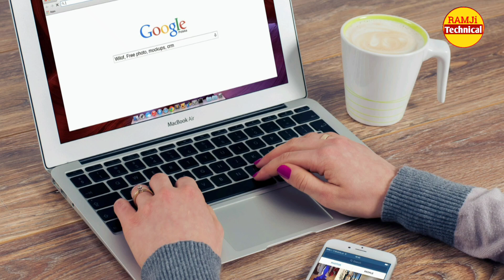लैपटॉप खरीदते समय लैपटॉप में 4 चीजें जरूर होनी चाहिए | Ramji Technical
लैपटॉप में ये 4 चीजें जरूर होनी चाहिए || Laptop Me Kya Kya Hona Chahiye | Ramji Technical

Hi dosto, es video me Maine aapse baat ki hai ki new laptop me kya kya hona chahiye yaa jab hum laptop kharide to laptop kharidate time kya kya laptop me dekhna chahiye..

Laptop me kya kya hona chahiye
Laptop kaise kharide
Laptop me kaun si chijen honi chahiye
Laptop me kya kya hona jaruri hai
Laptop kharidate time kya dekhen etc